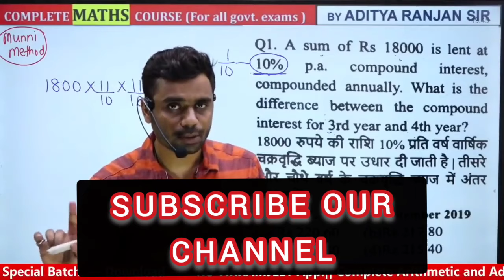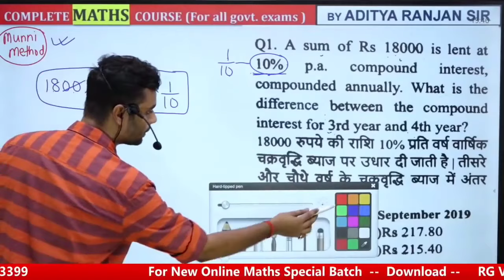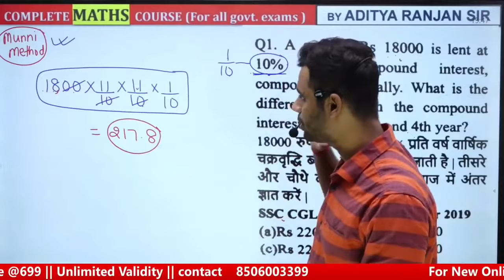Trick to find the difference between the Compound Interest for 3rd and 4th year || MUNNI METHOD 😍😍🤣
🔴 *Maths Special Batch (VOD)*
Started on 1st april - @699 only
Started on 24 may - @899 only

BY_ADITYA_RANJAN_SIR

📢 UPDATED CONTENT
( UPDATION Source- ( SSC , UPSI , CGL , CHSL , CPO
2019 , 2020 , CDS , CAT , CGL 2019,2020
MAINS )